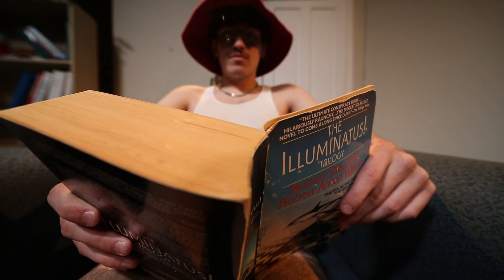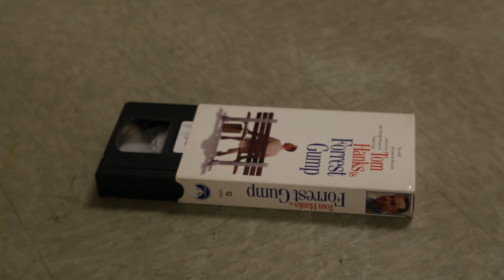A Short List of Things That Wizards Can Do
My final project for Film/Video Production: Fiction [CINE:2868]. 2023 Spring semester at The University of Iowa.

Written, Directed, and Edited by:
Caleb Payne

Starring:
Fidel RCJ -as- The Wiz
Adrian Carmenate -as- The Sock Puppet

Audio Recording:
Adrian Carmenate
Isaac Smith

Script Supervisor:
Adrian Carmenate

Banjo:
Caleb Payne

Special Thanks:
Auden Lincoln-Vogel
My Classmates